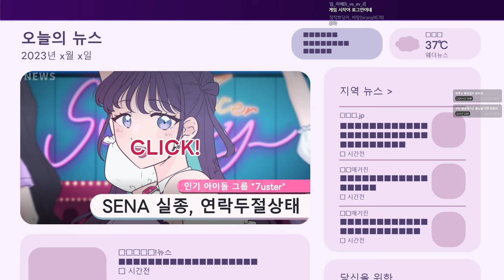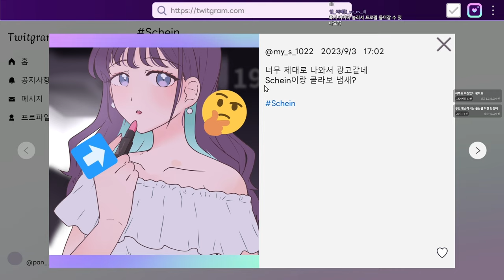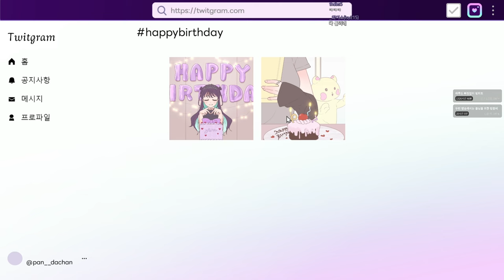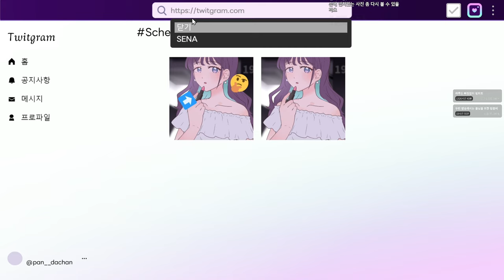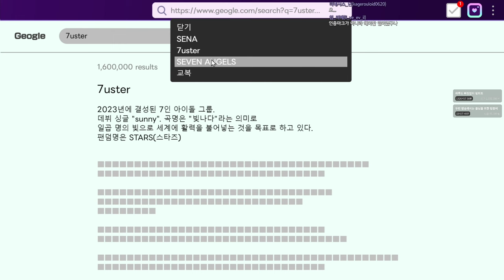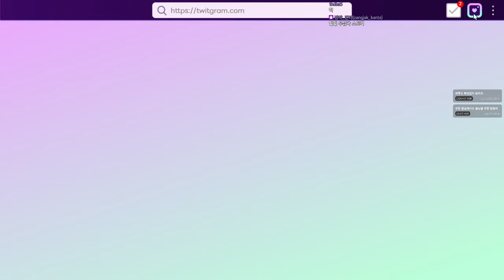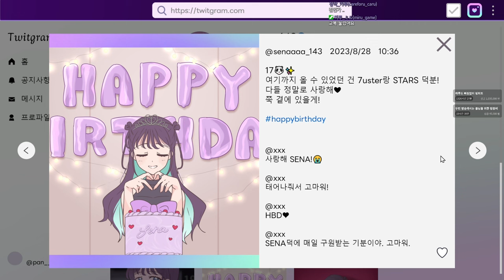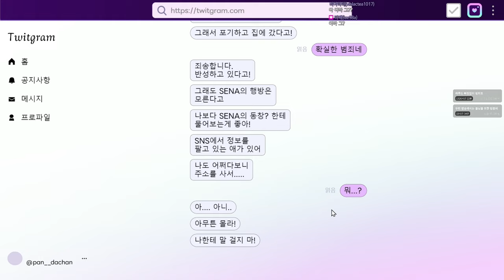아이돌 SNS 뒤져보기 (프리콜라주 아이들라이즈드 풀버전)